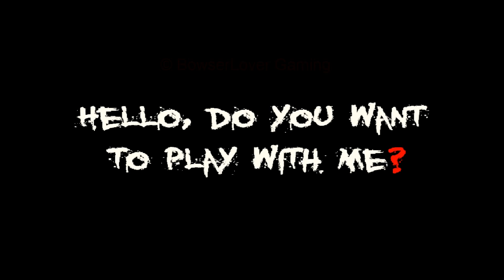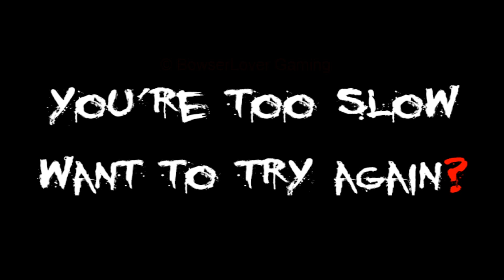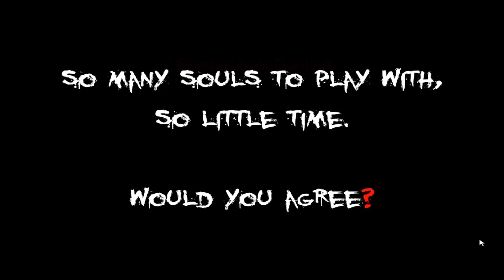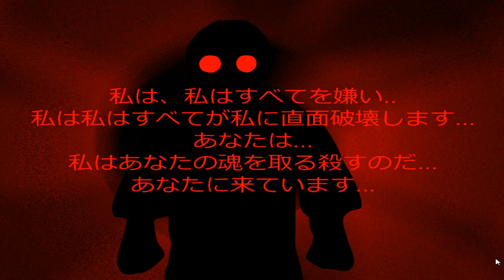Angry-German-Kid.exe (PC Gameplay) [Sonic.EXE Fan Game]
The Angry German Kid is Back for Revenge!